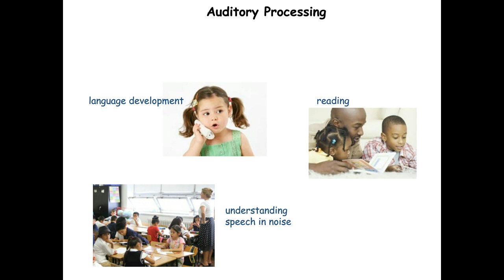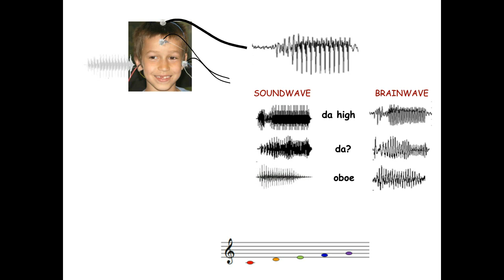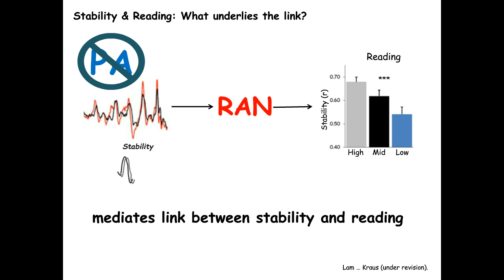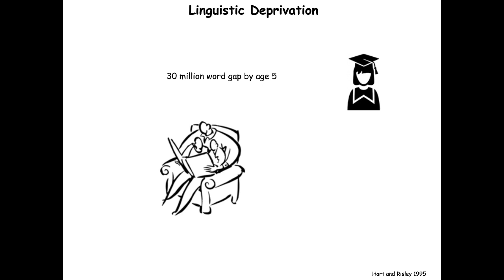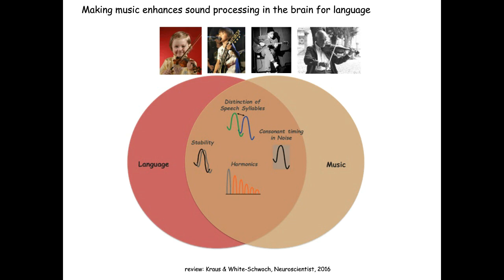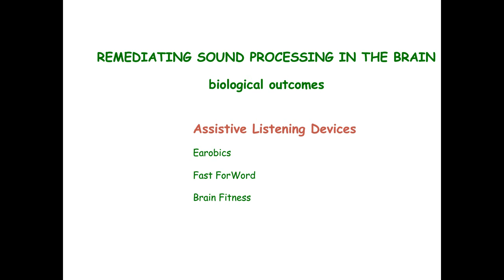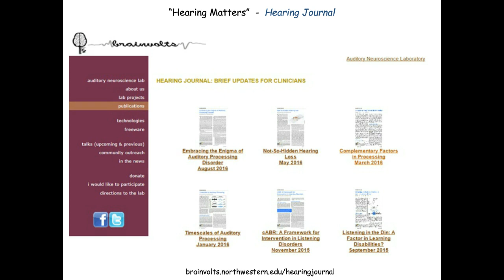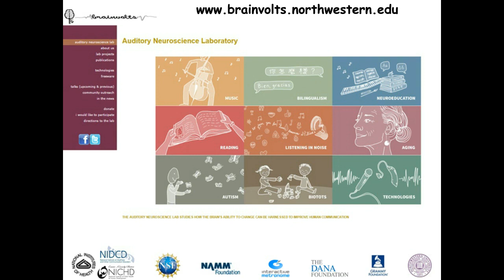Scientific Learning Visionary Conference by Dr. Nina Kraus